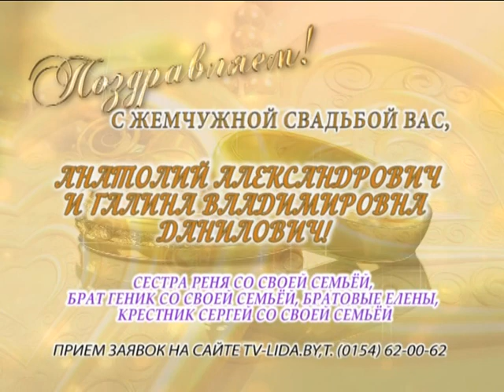С жемчужной свадьбой Вас, Анатолий Александрович и Галина Владимировна Данилович!